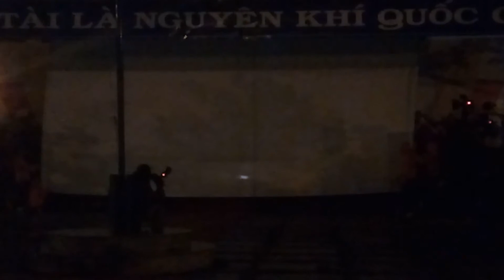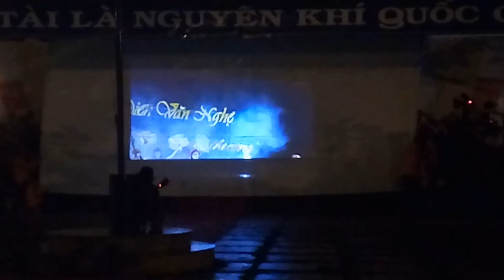65 NAM MUA BONG PHAN 2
[KỶ NIỆM 65 NĂM] - MÚA BÓNG PHẦN 2